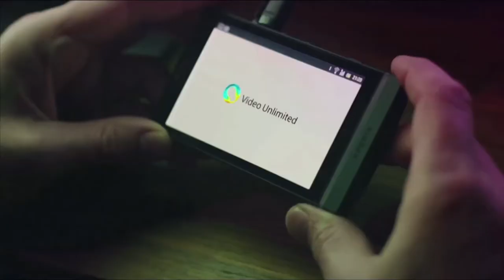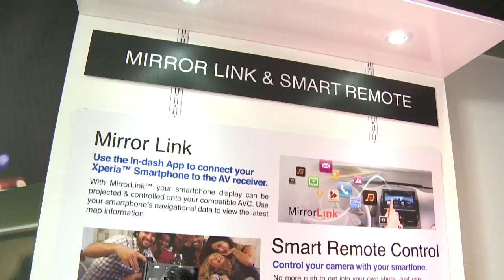Sony MD Hiroyatsu Sugiyama speaks on the African strategy.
Sony MD was speaking at a press conference in South Africa